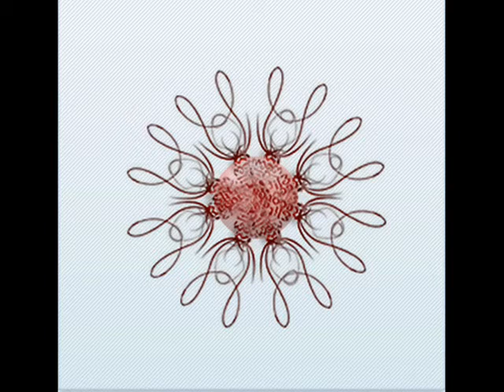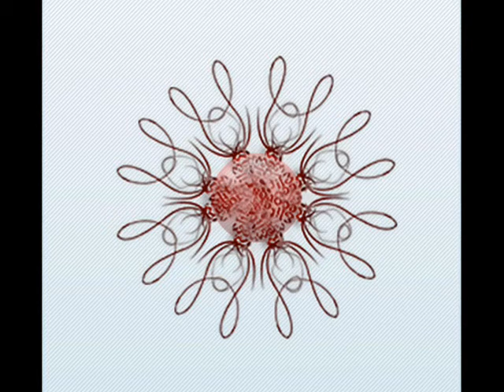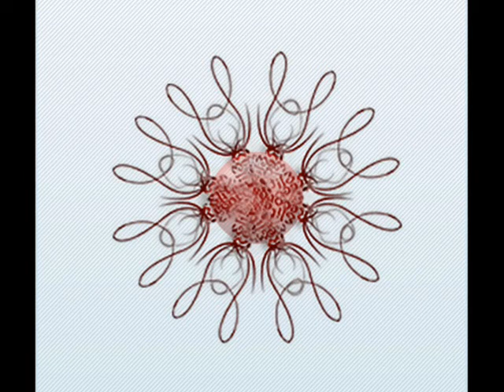Twinbeat & Francesco Gagliardi - Cenere (Danny Panagiotou Mix)